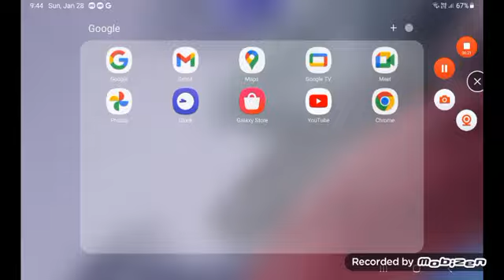April 9, 2024